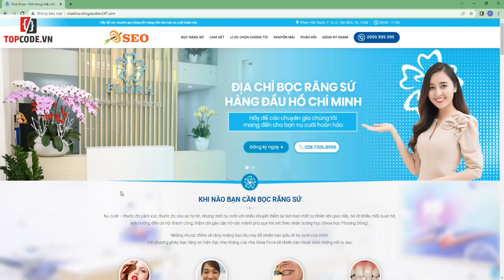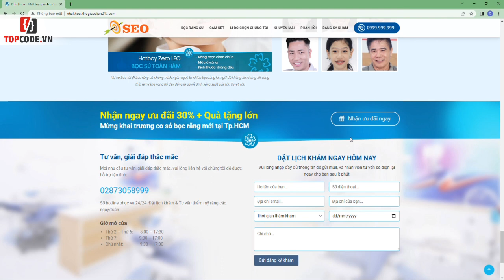Mã code 45732. Code website dịch vụ nha khoa - sử dụng theme flatsome chuẩn seo | Topcode.vn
Code website dịch vụ nha khoa sử dụng theme flatsome chuẩn seo. Giao diện đẹp thân thiện với mọi thiết bị dể dàng nâng cấp với mọi phiên bản wordpress.